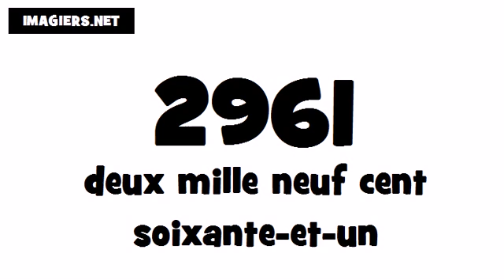How to pronounce in French # 2961